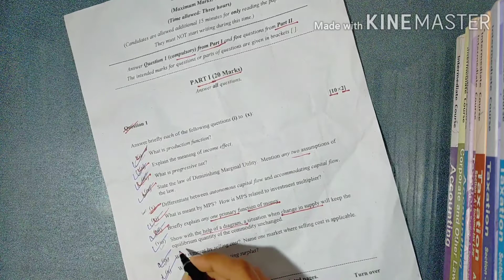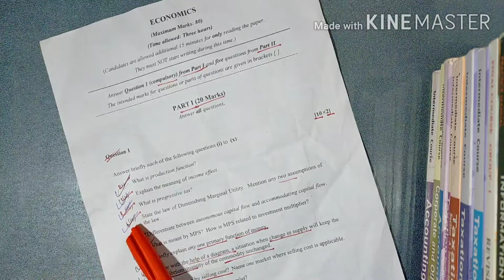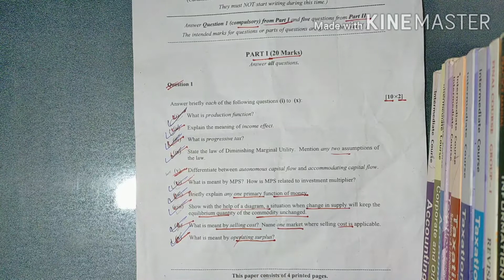ISC Board Economics Solutions| 17 Feb.2020 | ICSE Board Economics Exam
Hey Geniu$,
In this particular video I m solving ISC Board Economics Question Paper which was held on 17 Feb .2020.
For free of cost Economics Notes

Join my Telegram Channel by searching (Genius geet ) on your Telegram..
For free utility ( notes, doubts, updates and motivation)

Thnkeew for your love and Support 💜💜

Accounts Solutions | ISC Board Exam | 11 Feb. 2020